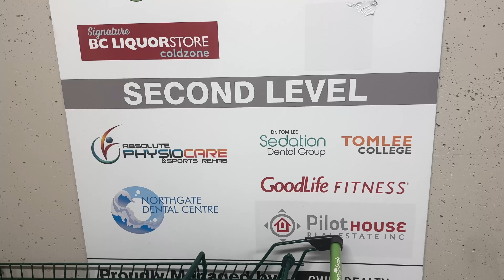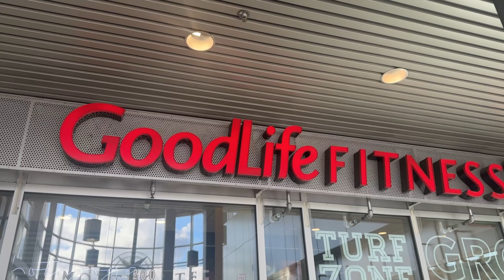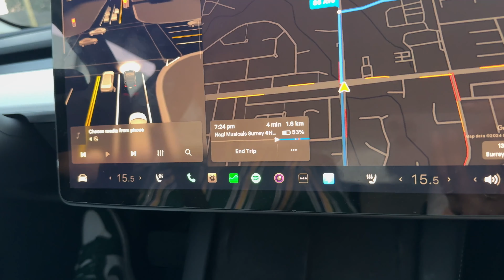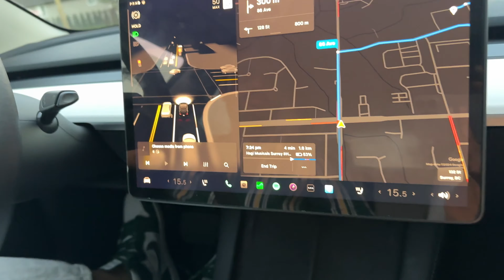Keerat Ki Khushi Ka Koi Thikana Nahi || Daily Vlogs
Apply for Your American Express Credit Card and get upto 10,000 points as referral